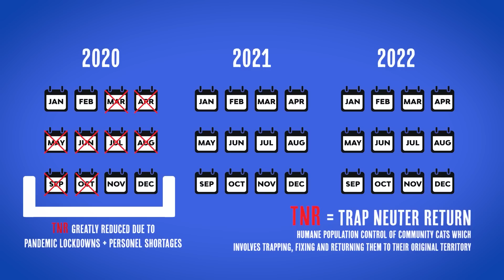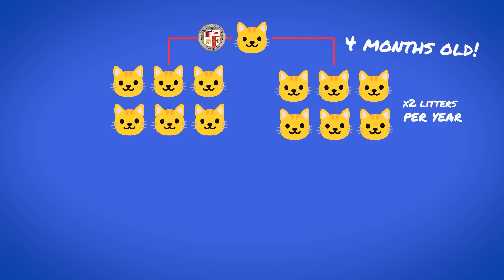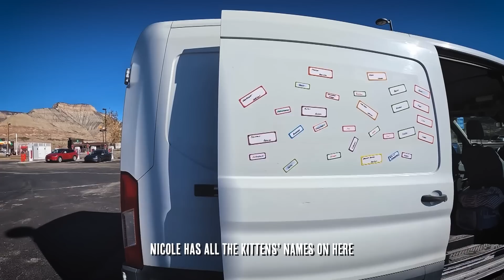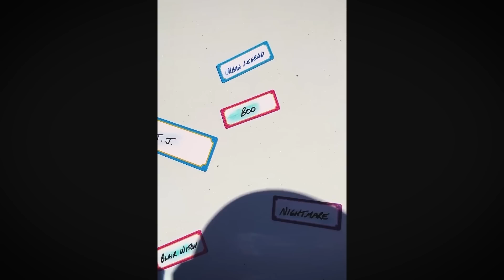How We Saved 60 Kittens!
Everyone can do something to save lives, and this is a story about how we saved 60 kittens. Cat & kitten overpopulation continues to be a real crisis in many areas of the world - including Los Angeles, where I call home.  Road trip!

0:00 Intro - Why Transfer Kittens?
3:42 Who was Cathy Berry?
6:08 Loading up the Kittens
7:44 Hitting the Road
10:36 Kittens Arrive at Boulder Humane
12:49 Epilogue - Where are the Berries Now?

Is your cat craving adventure? Check out our harness + leash set!